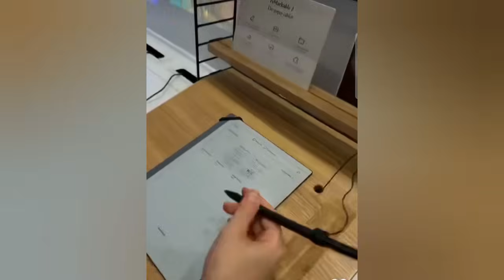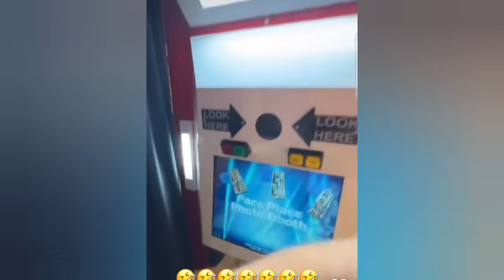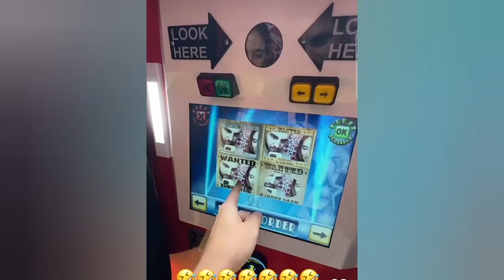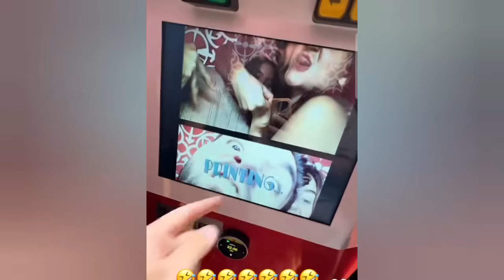سارة ودعت غيث و هي عم تبكي😢💔